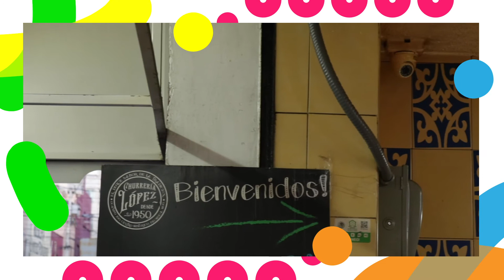Ep.6: Churrería López | Negocios antiguos de Pachuca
A 70 años de que inició este popular negocio de la ciudad de Pachuca, visitamos a la churrería López donde Raúl Gallardo nos cuenta la historia de su abuelo.

Si quieres visitar el lugar y comer un churro calientito, te dejamos su página de facebook